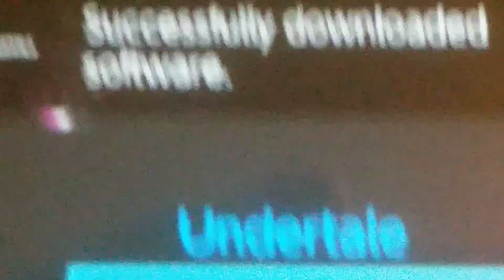*Watching Undertale finish downloading fills you with determination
IT'S UNDERTALE TIME BABEY!!! I HAVEN'T EVEN UPLOADED ANY OF MY DELTARUNE VIDEOS YET BECAUSE I'M A LOSER